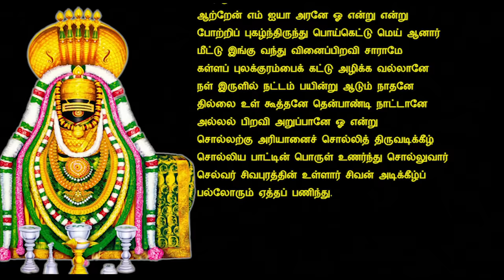சிவ புராணம் படிக்கும் முறையும் அதன் பலன்களும் | தினமும் சிவபுராணம் கேளுங்கள் | Siva Puranam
சிவபுராணம்
திருச்சிற்றம்பலம்
தென்னாடுடைய சிவனே போற்றி!!!
எந்நாட்டவர்க்கும் இறைவா போற்றி!!!

தொல்லை இரும்பிறவி சூழும் தளை நீக்கி
அல்லல் அறுத் தானந்தம் ஆக்கியதே – எல்லை
மருவா நெறி அளிக்கும் வாதவூர் எங்கோன்
திருவாசகம் என்னும் தேன்.

நமச்சிவாய வாழ்க நாதன் தாள் வாழ்க
இமைப்பொழுதும் என் நெஞ்சில் நீங்காதான் தாள் வாழ்க
கோகழி ஆண்ட குருமணிதன் தாள் வாழ்க
ஆகமம் ஆகிநின்று அண்ணிப்பான் தாள் வாழ்க
ஏகன் அநேகன் இறைவன் அடி வாழ்க

வேகம் கெடுத்துஆண்ட வேந்தன் அடி வெல்க
பிறப்பறுக்கும் பிஞ்ஞகன்தன் பெய்கழல்கள் வெல்க
புறந்தார்க்குச் சேயோன் தன் பூங்கழல்கள் வெல்க
கரங்குவிவார் உள்மகிழும் கோன்கழல்கள் வெல்க
சிரம்குவிவார் ஓங்குவிக்கும் சீரோன் கழல் வெல்க

ஈசன் அடிபோற்றி எந்தை அடிபோற்றி
தேசன் அடிபோற்றி சிவன் சேவடி போற்றி
நேயத்தே நின்ற நிமலன் அடி போற்றி
மாயப் பிறப்பு அறுக்கும் மன்னன் அடி போற்றி
சீரார் பெருந்துறை நம் தேவன் அடி போற்றி

ஆராத இன்பம் அருளும் மலைபோற்றி
சிவன் அவன் என்சிந்தையுள் நின்ற அதனால்
அவன் அருளாலே அவன்தாள் வணங்கிச்
சிந்தை மகிழச் சிவ புராணம் தன்னை
முந்தை வினைமுழுதும் ஓய உரைப்பன் யான்

கண் நுதலான் தன்கருணைக் கண்காட்ட வந்தெய்தி
எண்ணுதற்கு எட்டா எழிலார் கழல் இறைஞ்சி
விண் நிறைந்தும் மண் நிறைந்தும் மிக்காய், விளங்கொளியாய்,
எண்ணிறந்து எல்லை இலாதானே நின் பெரும்சீர்
பொல்லா வினையேன் புகழுமாறு ஒன்றறியேன்

புல்லாகிப் பூடாய்ப் புழுவாய் மரமாகிப்
பல் விருகமாகிப் பறவையாய்ப் பாம்பாகிக்
கல்லாய் மனிதராய்ப் பேயாய்க் கணங்களாய்
வல் அசுரர் ஆகி முனிவராய்த் தேவராய்ச்
செல்லாஅ நின்ற இத் தாவர சங்கமத்துள்

எல்லாப் பிறப்பும் பிறந்து இளைத்தேன், எம்பெருமான்
மெய்யே உன் பொன் அடிகள் கண்டு இன்று வீடு உற்றேன்
உய்ய என் உள்ளத்துள் ஓங்காரமாய் நின்ற
மெய்யா விமலா விடைப்பாகா வேதங்கள்
ஐயா எனவோங்கி ஆழ்ந்து அகன்ற நுண்ணியனே

வெய்யாய், தணியாய், இயமான னாம்விமலா
பொய் ஆயின எல்லாம் போய் அகல வந்தருளி
மெய் ஞானம் ஆகி மிளிர் கின்ற மெய்ச் சுடரே
எஞ்ஞானம் இல்லாதேன் இன்பப் பெருமானே
அஞ்ஞானம் தன்னை அகல்விக்கும் நல் அறிவே

ஆக்கம் அளவு இறுதி இல்லாய், அனைத்து உலகும்
ஆக்குவாய் காப்பாய் அழிப்பாய் அருள் தருவாய்
போக்குவாய் என்னைப் புகுவிப்பாய் நின் தொழும்பின்
நாற்றத்தின் நேரியாய், சேயாய், நணியானே
மாற்றம் மனம் கழிய நின்ற மறையோனே

கறந்த பால் கன்னலொடு நெய்கலந்தாற் போலச்
சிறந்தடியார் சிந்தனையுள் தேன்ஊறி நின்று
பிறந்த பிறப்பு அறுக்கும் எங்கள் பெருமான்
நிறங்கள் ஓர் ஐந்து உடையாய், விண்ணோர்கள் ஏத்த
மறைந்திருந்தாய், எம்பெருமான் வல்வினையேன் தன்னை

மறைந்திட மூடிய மாய இருளை
அறம்பாவம் என்னும் அரும் கயிற்றால் கட்டி
புறம்தோல் போர்த்து எங்கும் புழு அழுக்கு மூடி,
மலம் சோரும் ஒன்பது வாயிற் குடிலை
மலங்கப் புலன் ஐந்தும் வஞ்சனையைச் செய்ய,

விலங்கு மனத்தால், விமலா உனக்குக்
கலந்த அன்பாகிக் கசிந்து உள் உருகும்
நலம் தான் இலாத சிறியேற்கு நல்கி
நிலம் தன்மேல் வந்தருளி நீள்கழல்கள் காட்டி,
நாயிற் கடையாய்க் கிடந்த அடியேற்குத்

தாயிற் சிறந்த தயாவான தத்துவனே
மாசற்ற சோதி மலர்ந்த மலர்ச்சுடரே
தேசனே தேனார் அமுதே சிவபுரானே
பாசமாம் பற்றறுத்துப் பாரிக்கும் ஆரியனே
நேச அருள்புரிந்து நெஞ்சில் வஞ்சம் கெடப்

பேராது நின்ற பெருங்கருணைப் பேராறே
ஆரா அமுதே அளவிலாப் பெம்மானே
ஓராதார் உள்ளத்து ஒளிக்கும் ஒளியானே
நீராய் உருக்கி என் ஆருயிராய் நின்றானே
இன்பமும் துன்பமும் இல்லானே உள்ளானே

அன்பருக்கு அன்பனே யாவையுமாய் இல்லையுமாய்
சோதியனே துன்னிருளே தோன்றாப் பெருமையனே
ஆதியனே அந்தம் நடுவாகி அல்லானே
ஈர்த்து என்னை ஆட்கொண்ட எந்தை பெருமானே
கூர்த்த மெய் ஞானத்தால் கொண்டு உணர்வார் தம்கருத்தின்

நோக்கரிய நோக்கே நுணுக்கரிய நுண்ணுணர்வே
போக்கும் வரவும் புணர்வும் இலாப் புண்ணியனே
காக்கும் என் காவலனே காண்பரிய பேரொளியே
ஆற்றின்ப வெள்ளமே அத்தா மிக்காய் நின்ற
தோற்றச் சுடர் ஒளியாய்ச் சொல்லாத நுண்ணுணர்வாய்

மாற்றமாம் வையகத்தின் வெவ்வேறே வந்து அறிவாம்
தேற்றனே தேற்றத் தெளிவே என் சிந்தனை உள்
ஊற்றான உண்ணார் அமுதே உடையானே
வேற்று விகார விடக்கு உடம்பின் உள்கிடப்ப
ஆற்றேன் எம் ஐயா அரனே ஓ என்றென்று

போற்றிப் புகழ்ந்திருந்து பொய்கெட்டு மெய் ஆனார்
மீட்டு இங்கு வந்து வினைப்பிறவி சாராமே
கள்ளப் புலக்குரம்பைக் கட்டழிக்க வல்லானே
நள் இருளில் நட்டம் பயின்று ஆடும் நாதனே
தில்லை உள் கூத்தனே தென்பாண்டி நாட்டானே

அல்லல் பிறவி அறுப்பானே ஓ என்று
சொல்லற்கு அரியானைச் சொல்லித் திருவடிக்கீழ்
சொல்லிய பாட்டின் பொருள் உணர்ந்து சொல்லுவார்
செல்வர் சிவபுரத்தின் உள்ளார் சிவன் அடிக்கீழ்ப்
பல்லோரும் ஏத்தப் பணிந்து

திருச்சிற்றம்பலம்
தென்னாடுடைய சிவனே போற்றி!!!
எந்நாட்டவர்க்கும் இறைவா போற்றி!!!